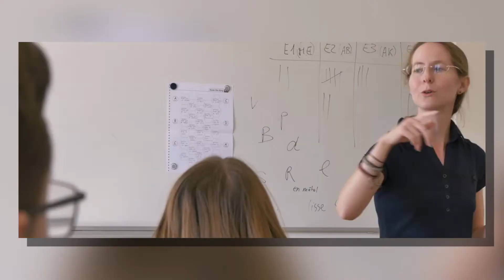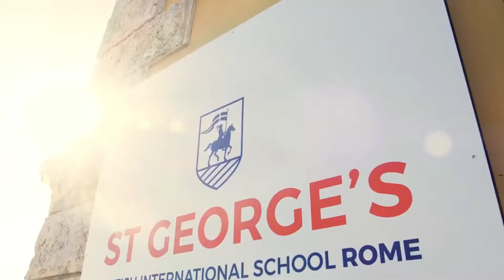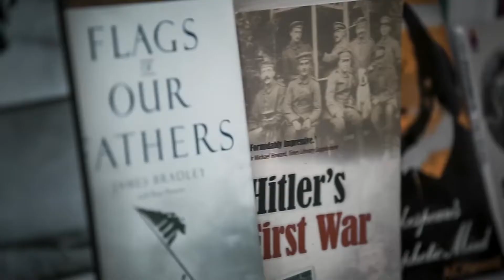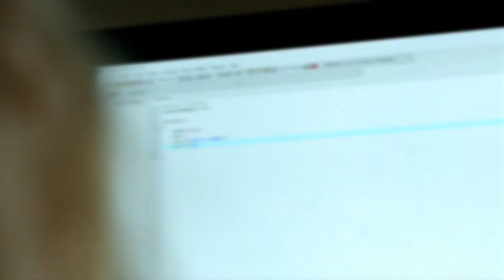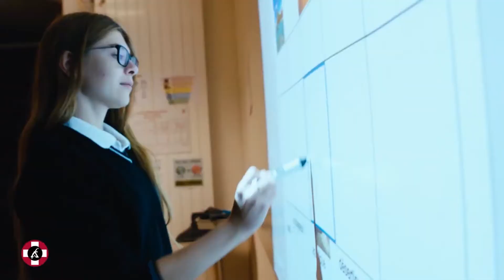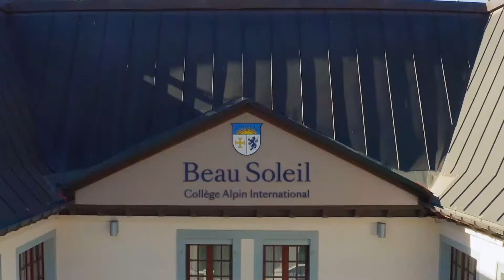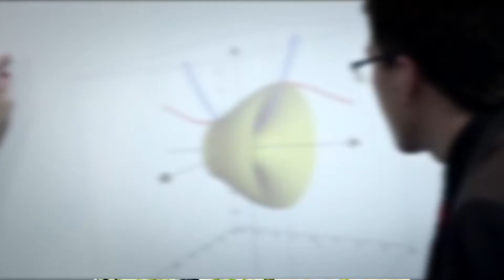TOP 10 MOST EXPENSIVE SCHOOL IN THE WORLD 2021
You have seen in the movie and tv shows some top-notch schools so the question arises are these schools exist? Are they the top 10 most expensive schools in the world? All parents wish to send their children to the most expensive schools in the world because they are assured that their children will get a quality education there. It is no secret that graduating from the most prestigious universities and high schools provides a person with an upper hand for better higher learning and job opportunities. Some students pay as high as $150,000 yearly to study in distinguished international institutions.

This was the list of the top 10 most expensive schools in the world.